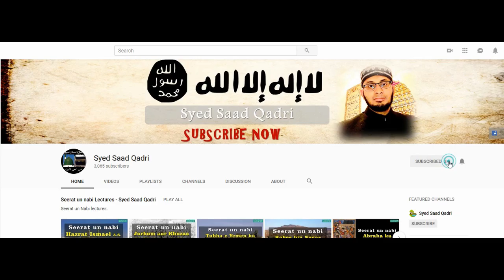🔥 Lawatat o Hum Jins Parasti ki Ibtida